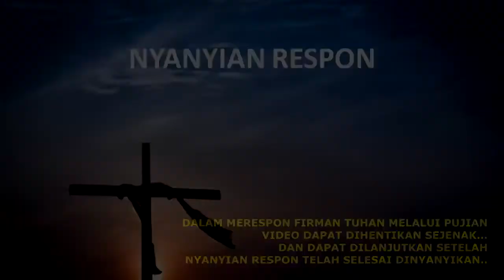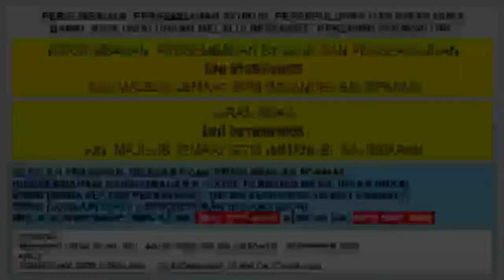KHOTBAH DAN DOA SYAFAAT IBADAH KELUARGA 18 NOVEMBER 2020 | GPIB IMMANUEL BPN